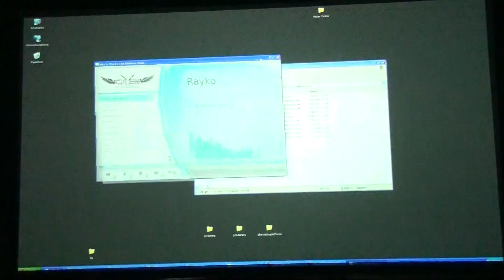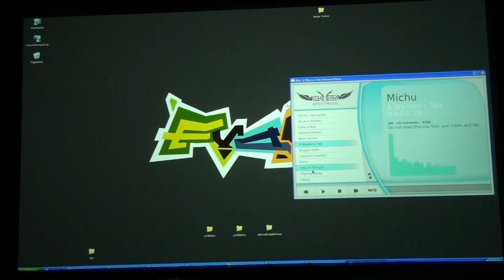Evoke 2010 - Alt. Platform - Bits 'n' Pieces Musicdisk (Live footage)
Evoke 2010 - Alt. Platform - Bits 'n' Pieces Musicdisk (Live footage - m0d)